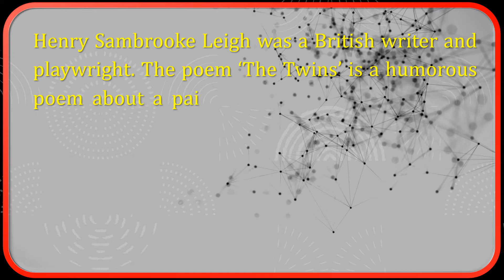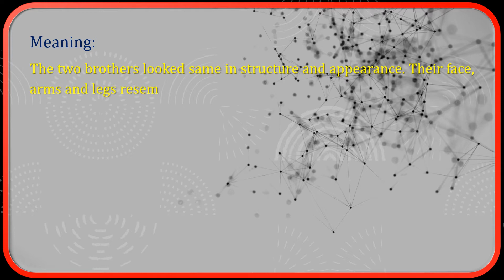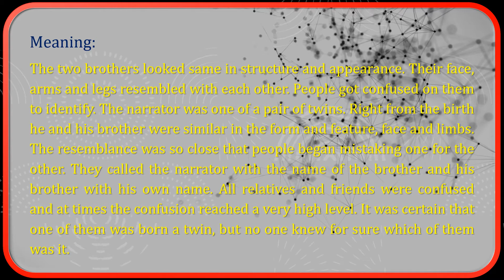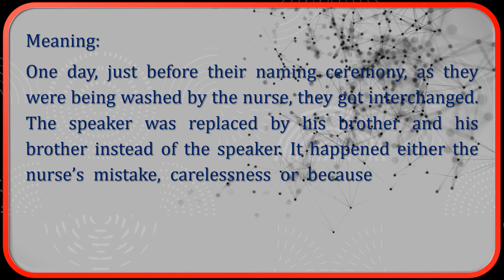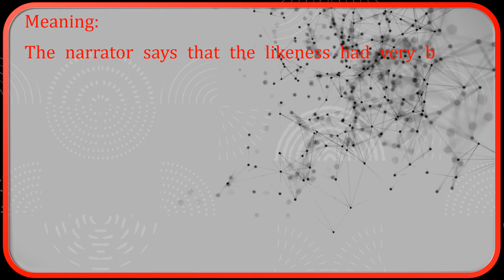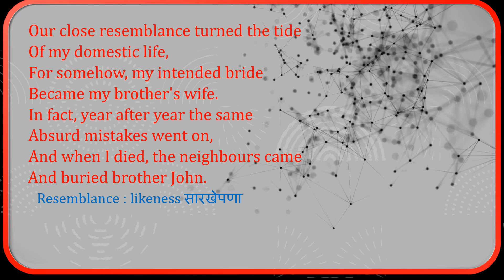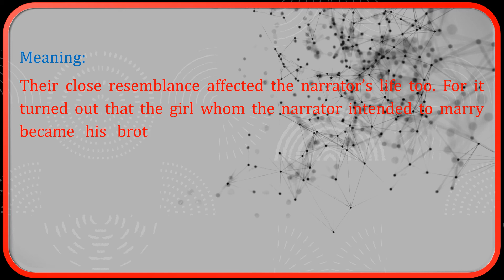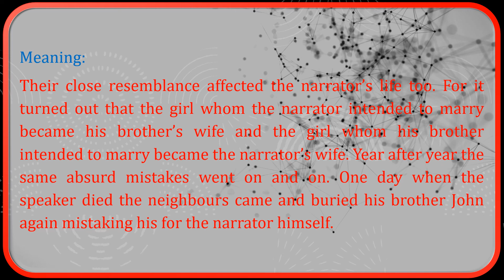The Twins 10th class poem summary and Explanation